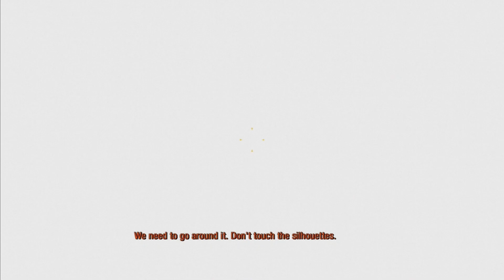WHAT AM I SUPPOSED TO DO??? | Metro Redux Ep.6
Hey Buddy!